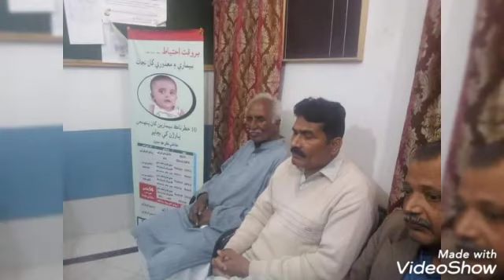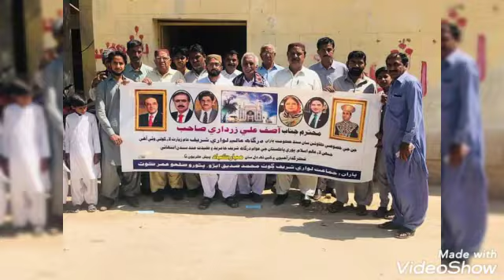loung Khan Mangrio my father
I miss my ded